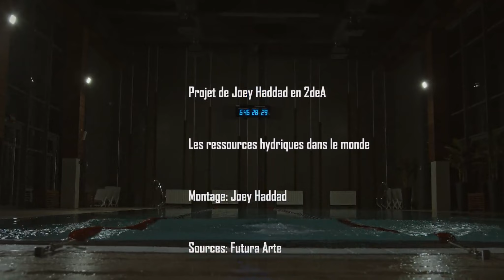L'Eau Documentaire -Joey Haddad-